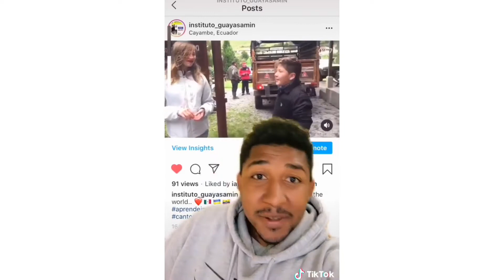Nuestro Alumno Iker, estudiara en San Francisco :o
Guayasamin Institute Homepage
INGLÉS VIRTUAL O PRESENCIAL
We ❤️ English🗽